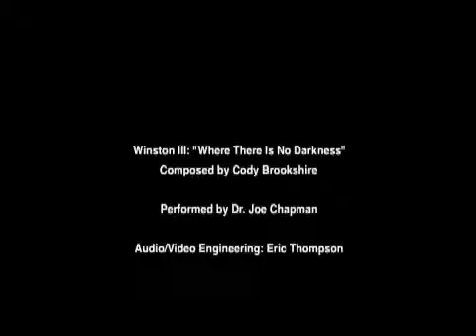WINSTON - Movement III - Where There Is No Darkness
Dr. Joe Chapman performs "Where There Is No Darkness", the third movement of "WINSTON" composed by Cody Brookshire.

Recorded in Hoag Auditorium at North Georgia College and State University on March 16, 2010.